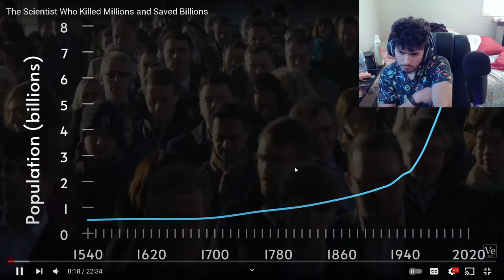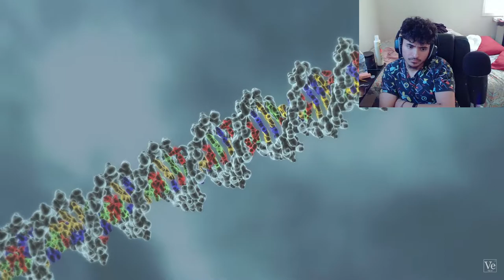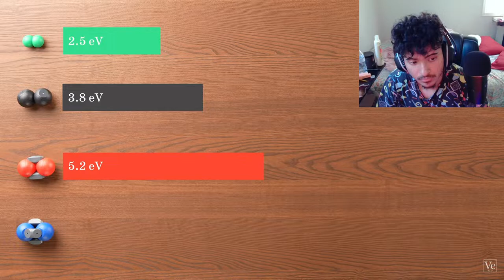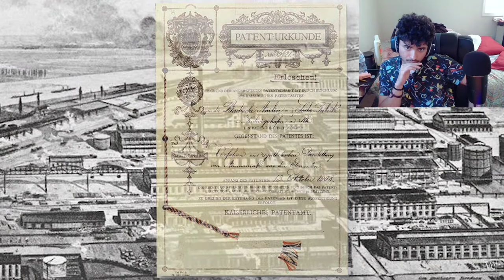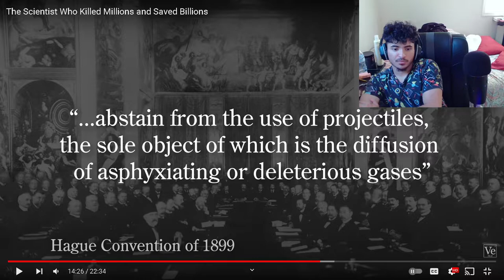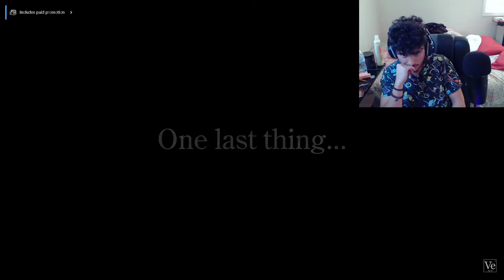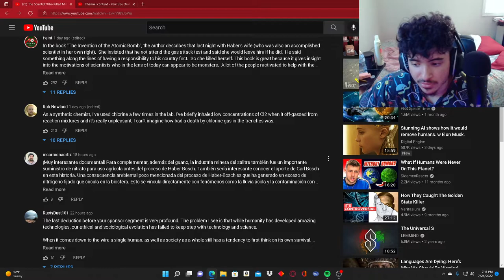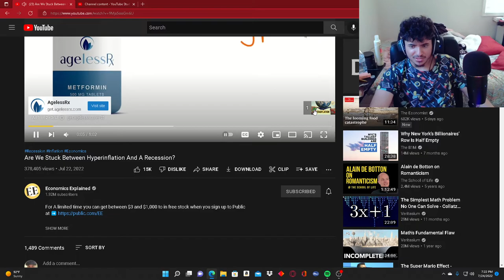The Scientist Who Killed Millions and Saved Billions (Reaction)